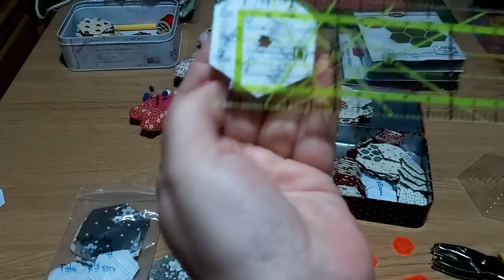✂️🧵Como hacer hexágonos de tela ✂️🧵 Jardín de la abuela ✂️ Patchwork fácil ✂️ Aprovechamos retales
IMPORTANTE: La parte donde explico para que es el agujero de las plantillas ha desaparecido, así que os lo pongo Perdonar y a coser hexagonos

Enlace para comprar el porta agujas (ovni)

Enlace para las plantillas de hexagonos

Enlace para tijeras